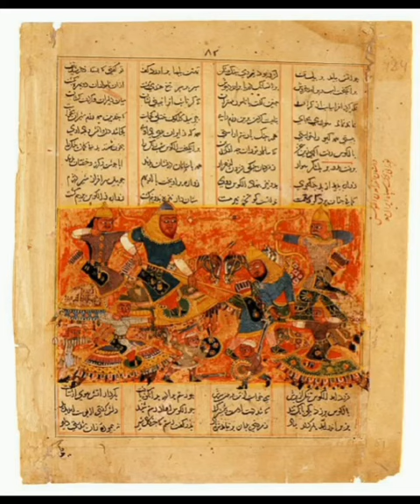Facts about Delhi Sultanate